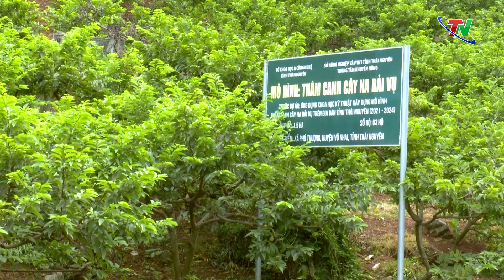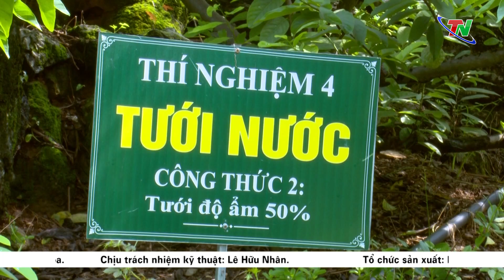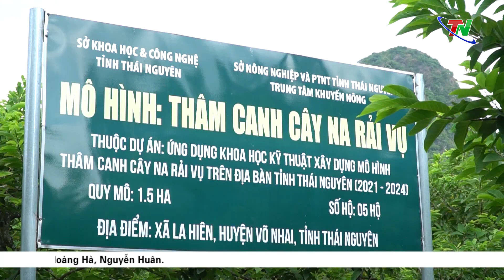Giải pháp phát triển bền vững cây trồng chủ lực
Với thổ nhưỡng và khí hậu phù hợp, những năm qua người dân trên địa bàn huyện Võ Nhai đã mở rộng diện tích trồng cây Na. Với diện tích trên 700ha, đây được coi là cây trồng thoát nghèo của bà con nông dân nơi đây. Để góp phần đẩy mạnh phát triển trồng cây na bền vững, từ năm 2021, Trung tâm Khuyến nông tỉnh đã triển khai thực hiện mô hình "Ứng dụng khoa học kỹ thuật thâm canh cây Na rải vụ trên địa bàn tỉnh Thái Nguyên" tại xã La Hiên và xã Phú Thượng, huyện Võ Nhai nhằm giúp kéo dài thời gian thu hoạch, tăng thu nhập, khắc phục tình trạng "được mùa mất giá”.